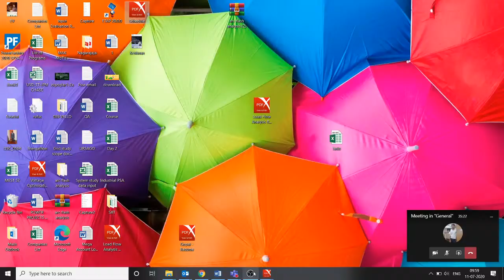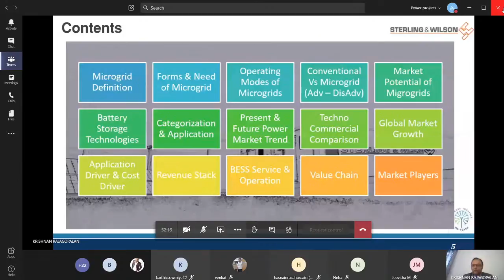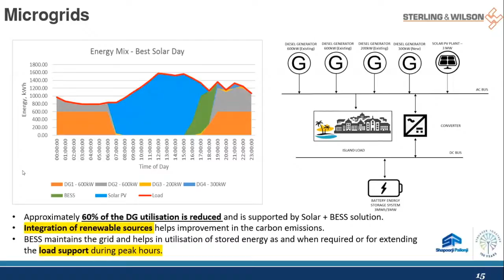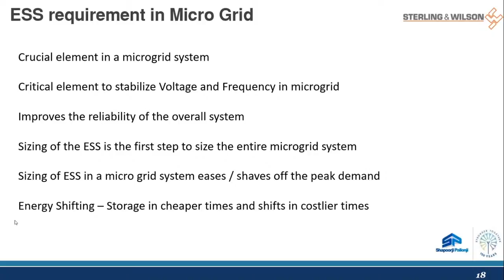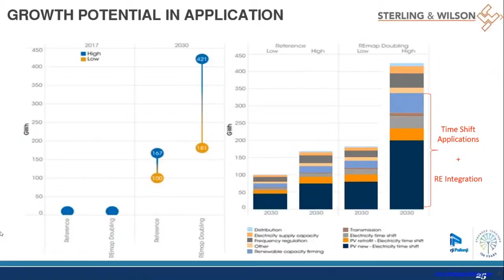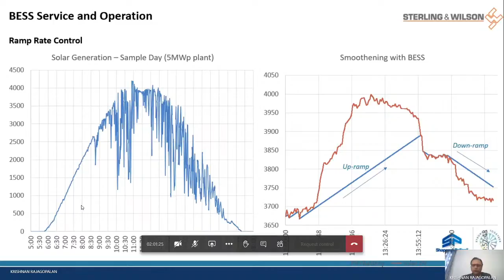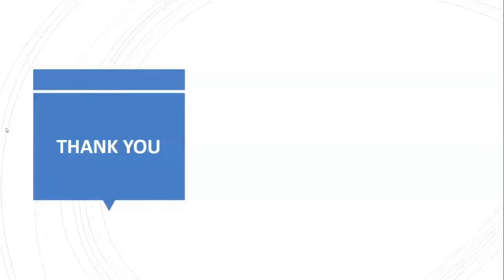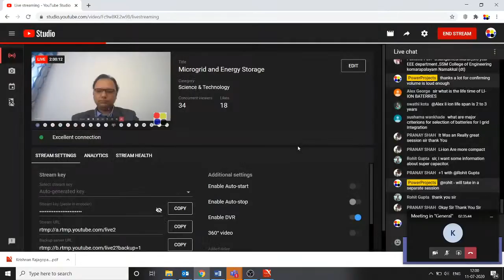Microgrid and Energy Storage - Krishnan Rajagopalan, Global BD Head, Sterling Wilson Pvt Ltd